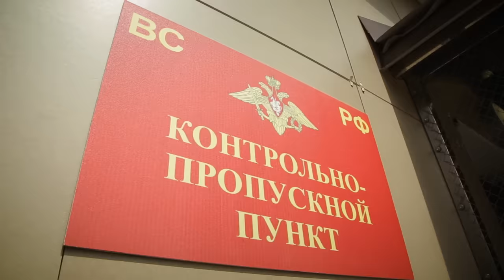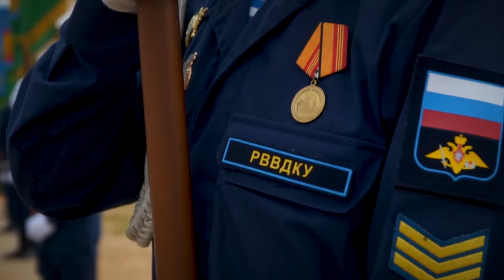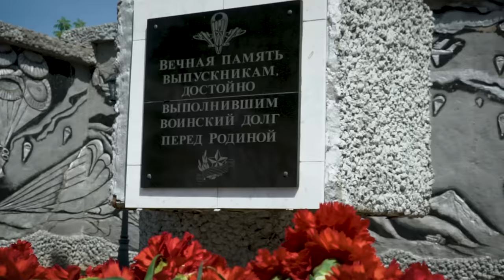ВДВ Клип Десант, Рязань. Михаил Евтеев. Студийная версия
Социальный проект АНО «Парк Патриот Медиа», Рязанского училища РГВВДКУ и администрации Рязанской области.
Продюсер, режиссер - Сергей Баженов
Исполнитель - Михаил Евтеев
Режиссер монтажа - Сергей Поддымкин
Операторы - Александр Семенов, Илья Любимов
Автор слов - Александр Шаганов
Автор музыки - Игорь Пьянков
Аранжировка и саунд-продюсирование - Александр Рыбкин

Клип создан при поддержке Департамента информации и массовых коммуникаций Министерства обороны Российской Федерации, ТРК «МО ВС РФ «Звезда» и Всероссийского военно-патриотического общественного движения «Юнармия»

Присоединяйтесь!